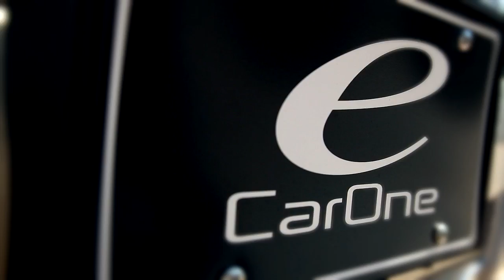Dallas Marketing Video | Internet Video Marketing in Dallas | Marketing Companies in Dallas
- Dallas Video Marketing.  We create marketing videos for businesses, Individuals and brands. Build your brand with our creative video marketing campaigns. Make a human connection with your target audience. We are a Dallas marketing company that focuses solely on video marketing and creating engaging and affordable content with video.

At Vicarious we help brands connect to people by breaking through the media noise with our unforgettable video marketing campaigns. We are 100% focused on providing professional Dallas marketing services. We do not dabble in web design, SEO manipulation or social media management, creative video marketing is our niche.

Vicarious offers Dallas marketing and branding services to small and large businesses and individuals around the DFW area.

We revel in leaping beyond the usual solutions, helping brands communicate, empower and move their audiences to action. We believe the best type of video isn't created in a studio in front of a green screen, instead it's created with the audience in mind so that they will watch it, share it and connect with you.

Today's consumers don't want to be sold to, they want to be connected with. We position brands so they matter in culture by creating platforms, campaigns and experiences that resonate with consumers through shared values and interests.

Dallas Marketing
Dallas Online Marketing
Dallas Marketing Company
Marketing Companies in Dallas
Video Marketing profile
small business profile
marketing video services
top Dallas marketing
Dallas marketing firms
marketing programs overview
American marketing association
Dallas marketing Richardson
Dallas marketing recruiter
Dallas marketing firms and agencies
Dallas marketing firms
Dallas internet marketing
Dallas marketing agency

Dallas Marketing | Marketing in Dallas